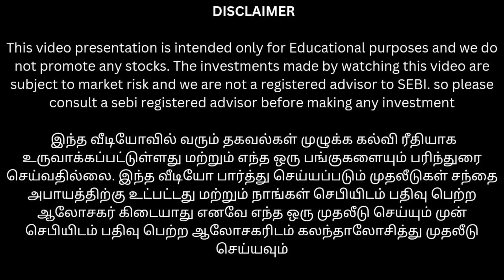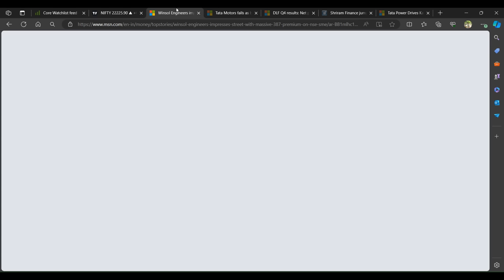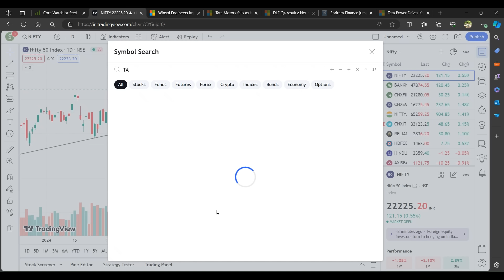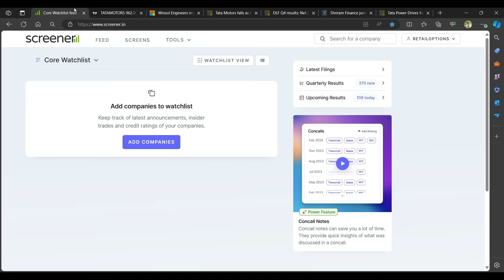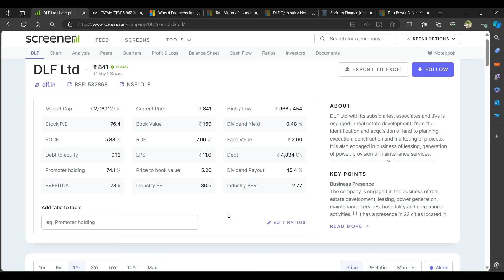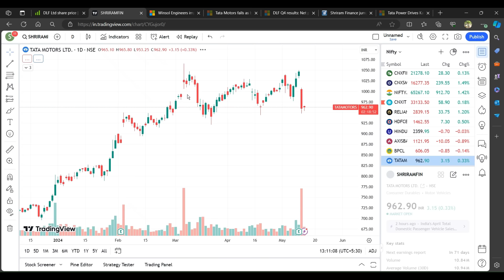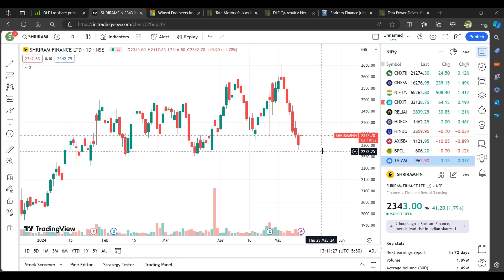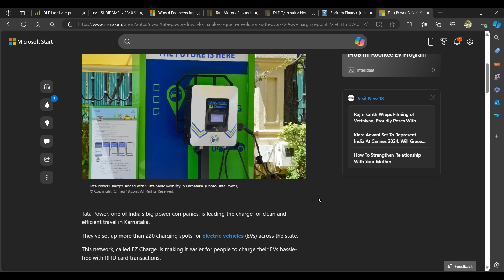400% லாபம் தந்த IPO இந்த மாதிரி IPO-வில் என்ன பண்ணலாம்? | லாபத்தில் உள்ள பங்கை விற்கலாமா